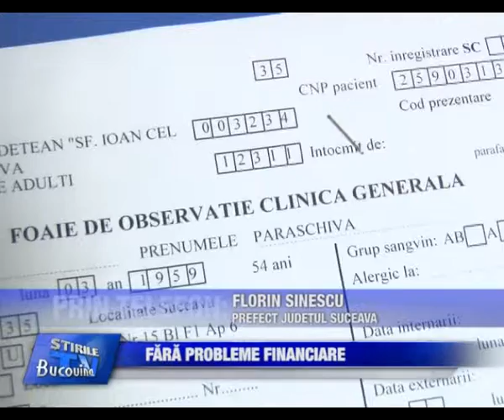11 fara probleme financiare Bucovina TV ro 13 08 2013